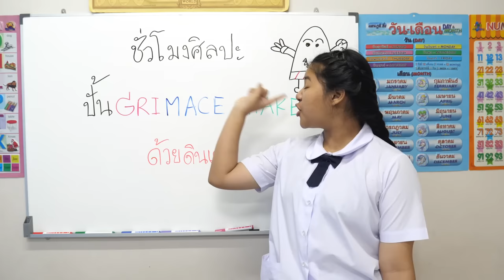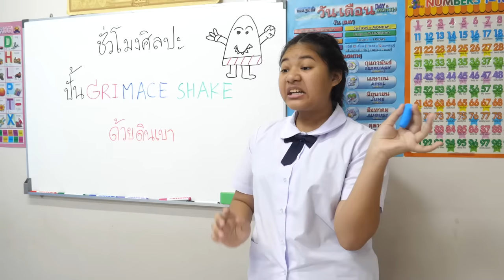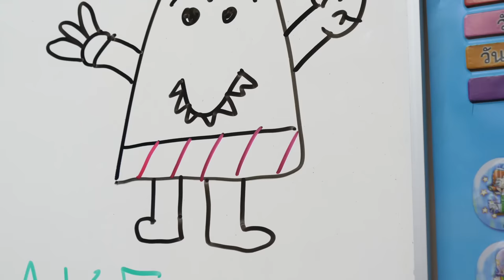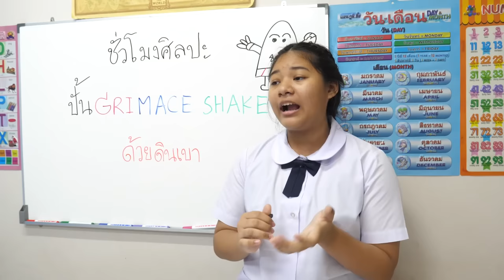ชั่วโมงศิลปะ ปั้นดินเบา น้ำปั่นสีม่วง Grimace Shake | ละครสั้น ซิทคอม | TINTIN Family Films